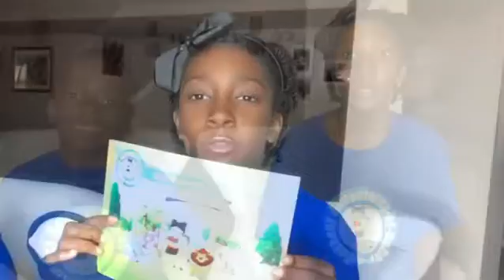We are authors of a new book | Adventures at the Bronx Zoo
If you have a copy of the book please take a pic and post it with adventuresofgabbyandanthony